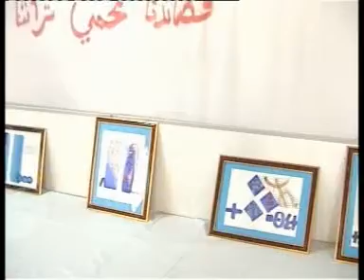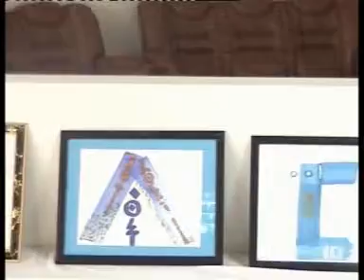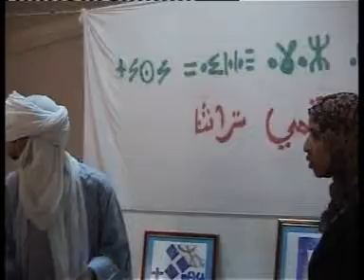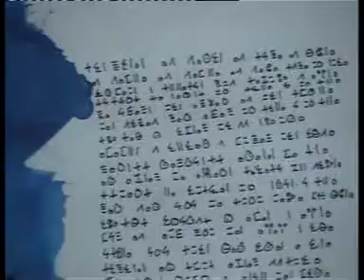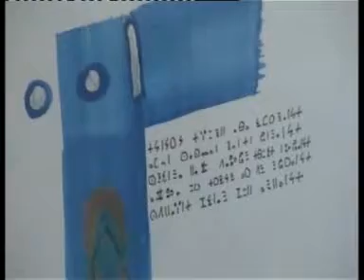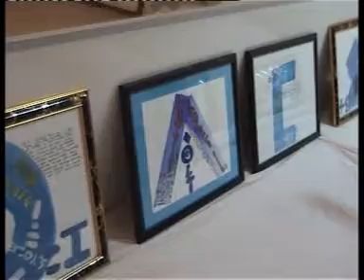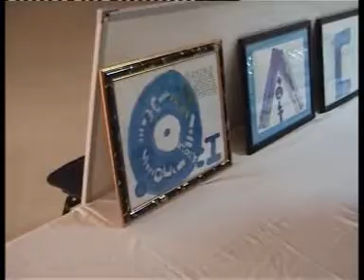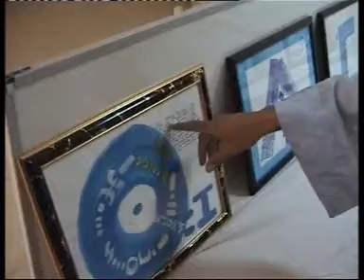Soukni n idalagan win TIFINAGH dagh tasdout tan TAM , Calligraphie TIFINAGH à l'université de TAM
Awa tamoqqast tan geri d inalmadan win tasdout tan TAMANGHASSET , awatay wan 2011 edag wad nasdawannat fal ittous d terawt tas aregh a tt sassiwdagh s idalagan win TIFINAGH . C'est une rencontre avec les étudiants de l'université de TAMANGHASSET, pendant l'une de exposition de mes calligraphies ; là où j'ai constaté que nos jeunes s'intéressent beaucoup !! à leur culture ancestrale AMAZEGH !! malgré les idéologies !?. Vision d’un AMAHAGH Hamza tifinagh !!